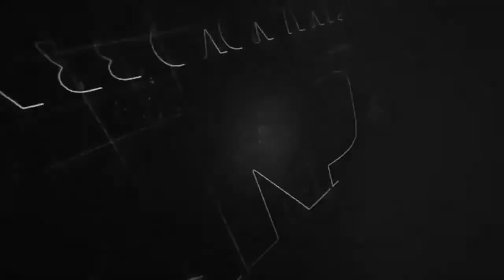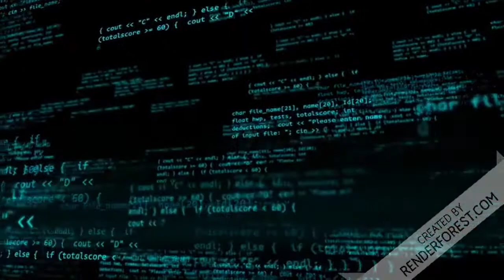CAIU NA NET!! VÍDEO VAZA E MOSTRA A ‘VERDADEIRA FACE’ DE IVETE!!